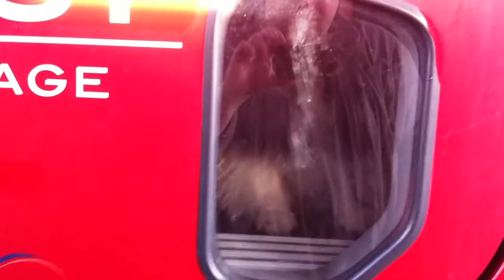When Shelties Attack!!!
These vicious animals need to be stopped!